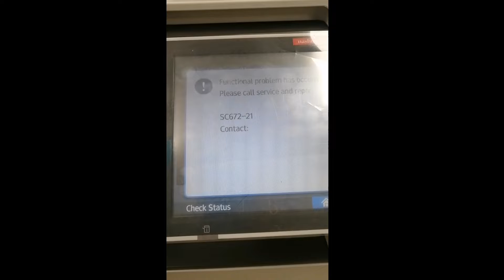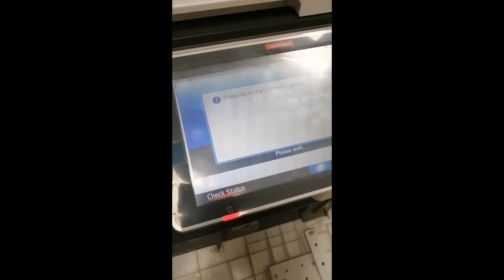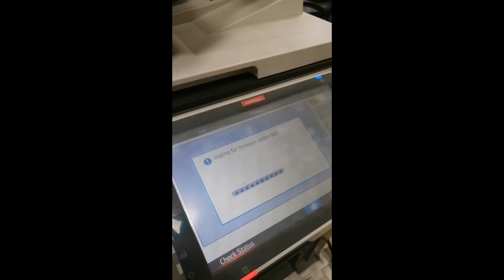RICOH PRINTER SERVICE CALL ERROR SC672-21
TO BE ABLE TO TROUBLESHOOT AND FIX SERVICE CALL ERROR SC672-21